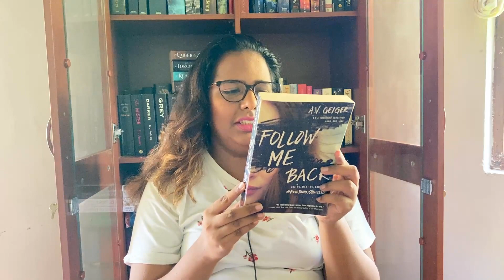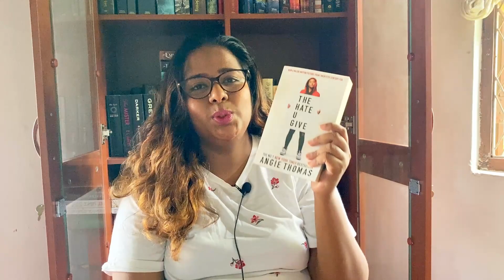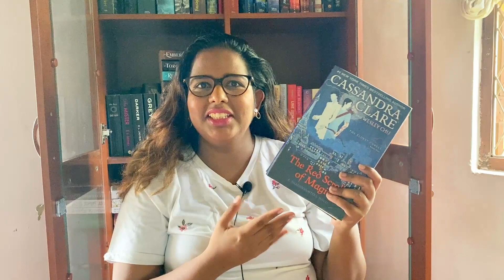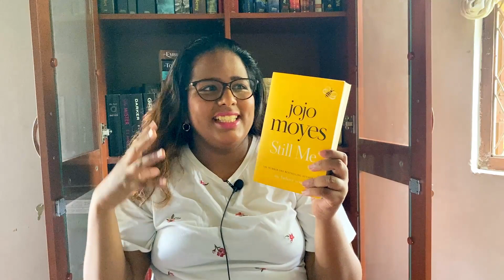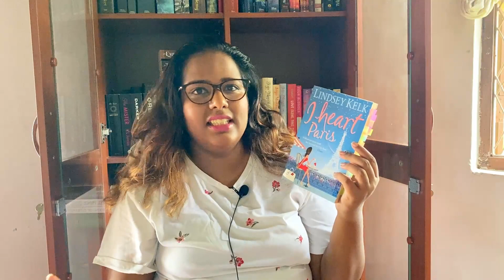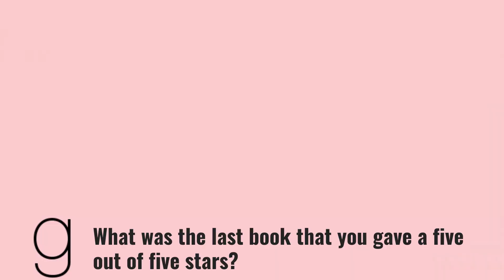The Phone Apps Book Tag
What mobile apps do you mostly use? In this video, I recommend books based on various apps that are on my phone.

This video was inspired by Jessethereader’s video on the same topic.

With Love,
Melissa
Oh My Word Melly